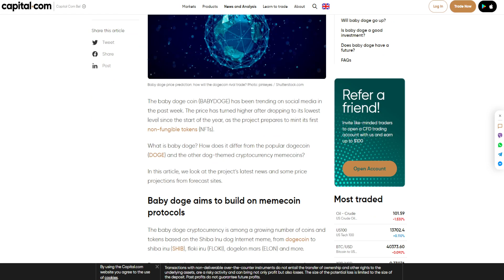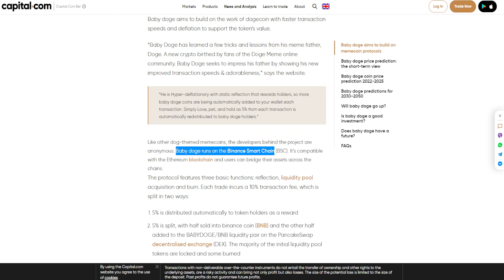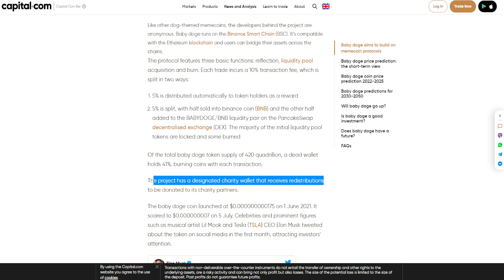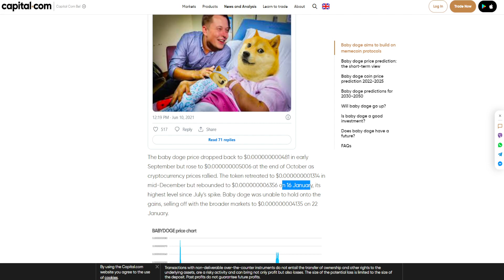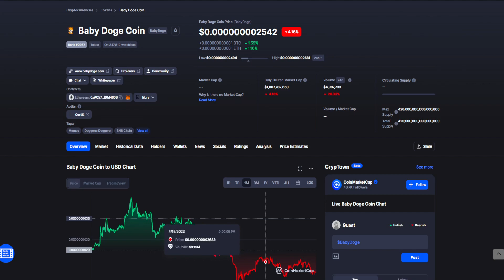BABY DOGE BAD Crypto News and price prediction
Hey Crypto Whale family - Today our topic is babydoge the famous memecoin.
News about it and some price thoughts.

Save 5% on your Trading Fees, if you sign up with our Ref-Code on:

*This video represents no financial advise or any other kind of advise, its purely for education.